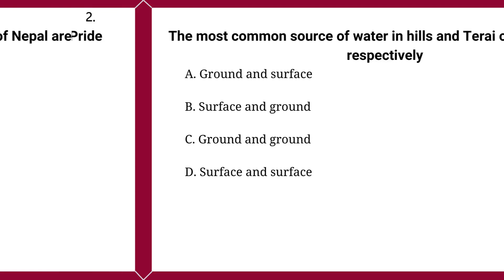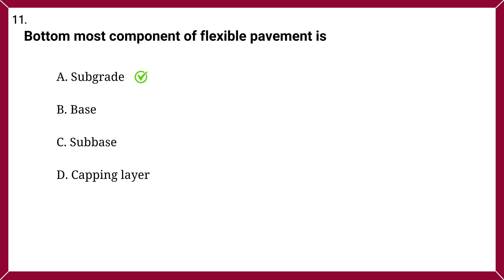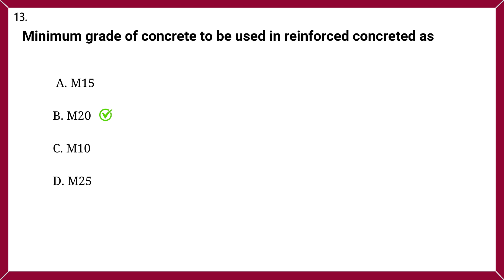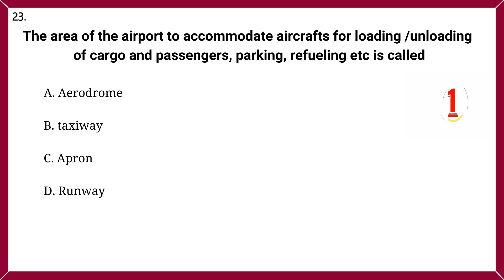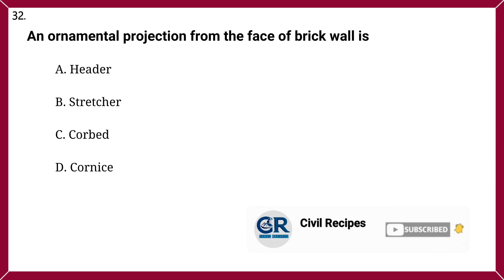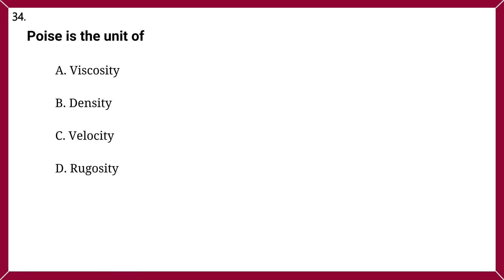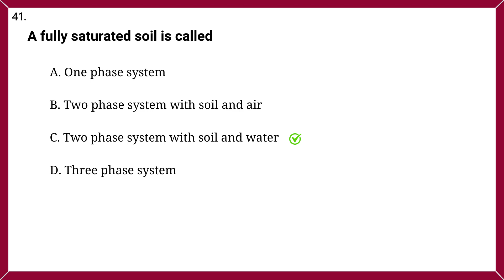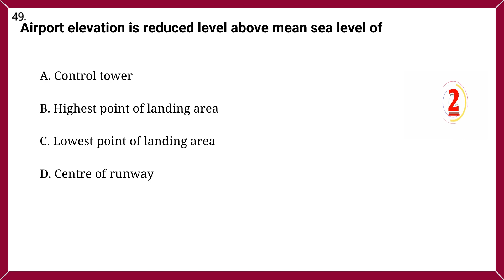गण्डकी प्रदेश 5th level Sub Engineering लोकसेवा MCQ | Gandaki Province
🏗️ Gandaki Province 5th Level Sub Engineering Loksewa MCQ 📝

Are you aspiring to excel in the Gandaki Province 5th Level Sub Engineering Loksewa exam for Civil Engineering positions? You're in the right place! Welcome to our comprehensive MCQ question video that will help you prepare effectively for your upcoming Loksewa examination.

In this video, we've curated a set of multiple-choice questions (MCQs) specifically tailored for 5th Level Sub Engineering Loksewa aspirants in the Gandaki Province. Our goal is to provide you with valuable practice and insights to boost your confidence and enhance your preparation.

📋 What you can expect in this video:

A wide range of MCQs covering essential topics in civil engineering.
In-depth explanations and solutions to help you understand the concepts.
Tips and strategies for approaching Loksewa MCQs effectively.
A valuable resource to enhance your knowledge and increase your chances of success.
🛠️ Whether you're a fresh aspirant or looking to fine-tune your skills, this video will be an invaluable resource in your preparation journey. Don't miss out on the opportunity to test your knowledge and get ready to shine in the Loksewa exam.

Your success in the Gandaki Province 5th Level Sub Engineering Loksewa exam is our priority. Let's work together to achieve your goals. Best of luck with your preparation, and let's ace that exam!